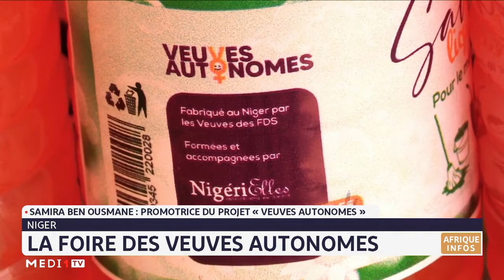Niger: la foire des veuves autonomes